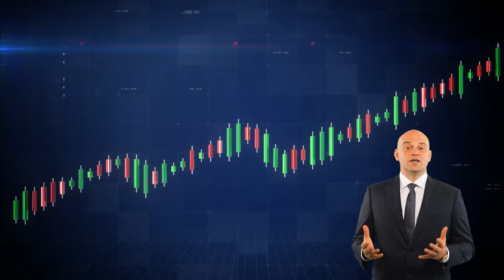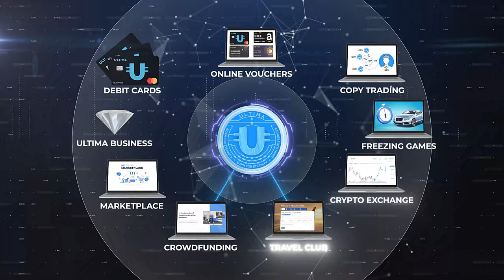Что такое Ultima? Отвечает Алекс Райнхардт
В этом видео создатель Ultima Алекс Райнхардт подробно расскажет, что такое Ultima. Из видео вы узнаете:
✔️ Главные преимущества Ultima как криптовалюты.
✔️ О нашей стратегии гипердефляции, которая отличает Ultima от других криптовалют.
✔️ Какова главная цель Ultima?
✔️ Какие возможности Ultima предоставляет своим держателям?